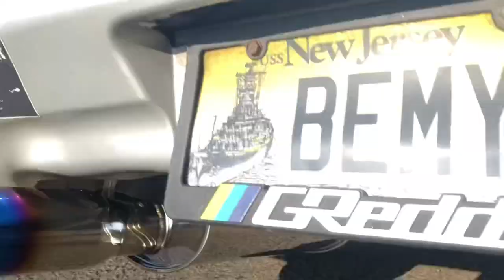G37S Custom Quiet Single Exit Exhaust Clip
Muffler Blew apart, Carbon fiber, by Megan, quite possibly the Screws from the carbon fiber might’ve gotten loose while Wide open throttle!.. nonetheless New Quieter Muffler installed! Much more quieter, and no more drone or loudness in the automobile!

Megan Racing Provides a 1 Year warranty against Manufacturer defects! was still in the warranty for new muffler!..

2008 G37S 6Spd
-3inch intakes
-Custom 3in Exhaust
-Obx LongTube Headers V1
-Admintuning Flex Fuel Gas/E85
-Gtr Oem 550c Injectors
-2009 G37s Ecu with Ecutek
-Jwt Clutch/Flywheel Combo Kit
-Misc Suspension Components
-348Whp on Low E Flexfuel content

 Video was on pump gas